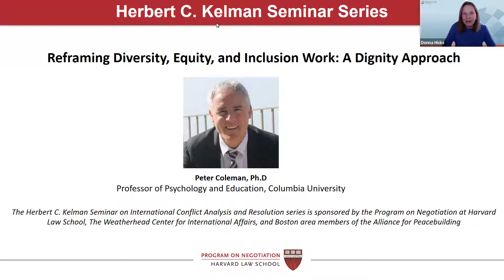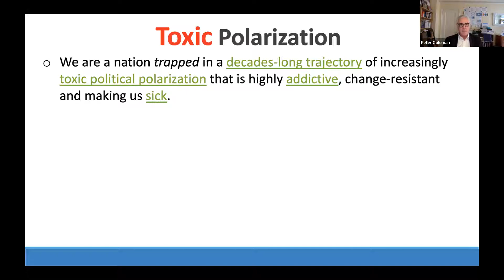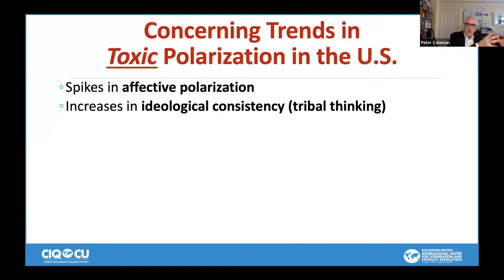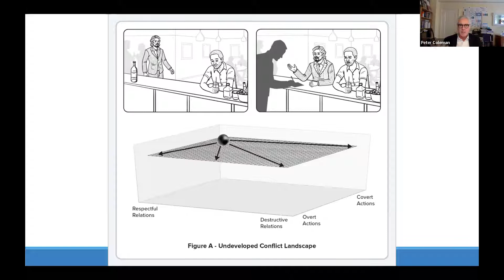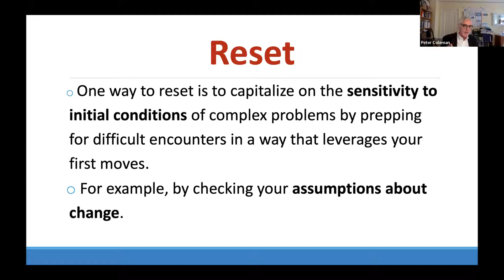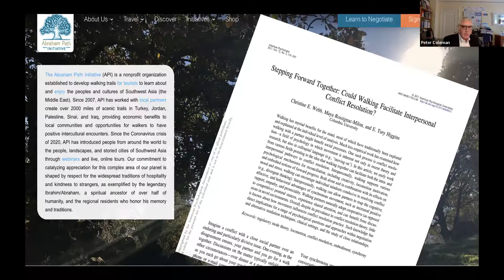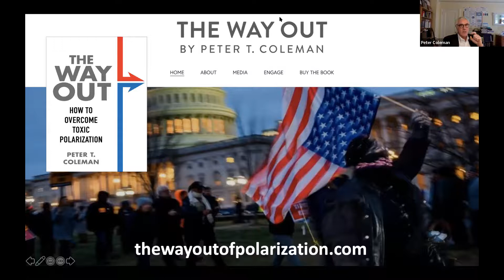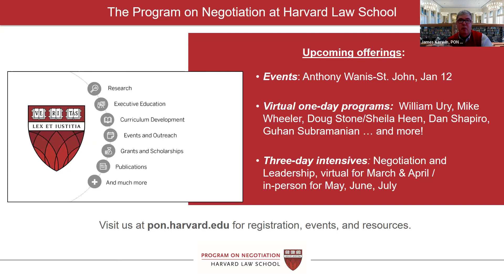Kelman Seminar Series: The Way Out: How to Overcome Toxic Polarization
Watch Peter Coleman, Professor of Psychology and Education at Columbia University, speak on his research in his book, The Way Out. The book explores how conflict resolution and complexity science provide guidance for dealing with seemingly intractable political differences.